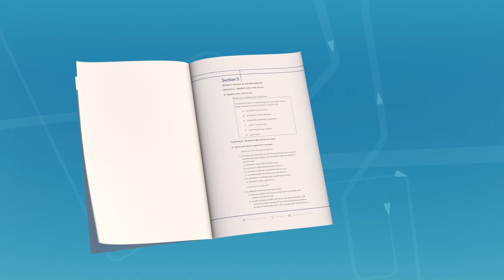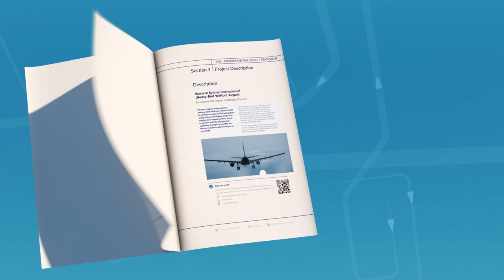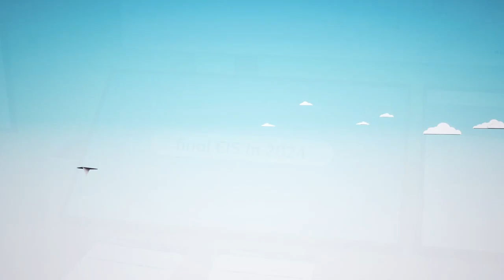WSI EIS process Vietnamese